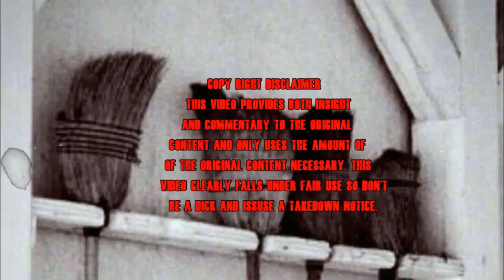Mary Magdalene Quick Review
I Review Mary Magdalene And See If Its Any Good